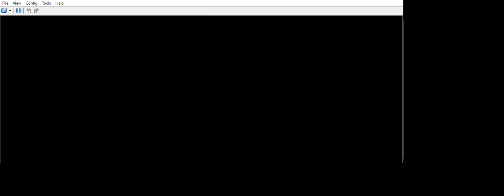... Pokémon Black 2 randomizer if i recorded a bit longer you would have seen Reshiram.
... Reshiram suddenly came in the grass were you saw Pikachu.